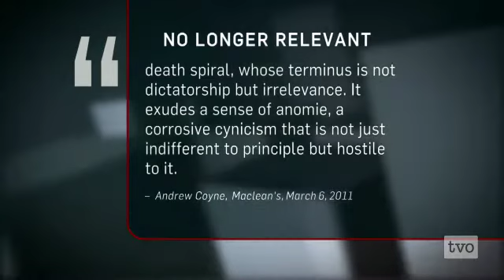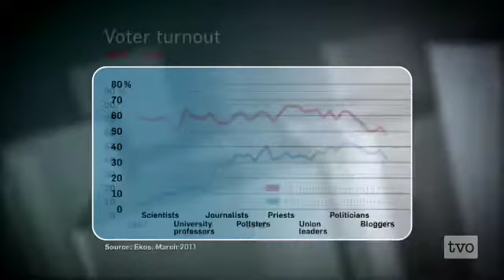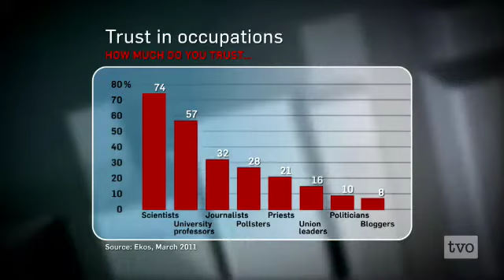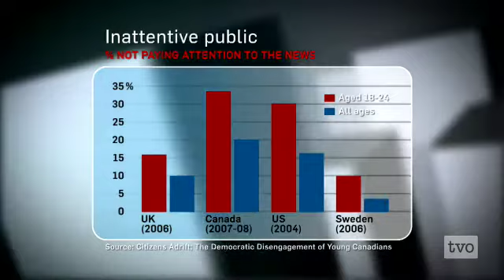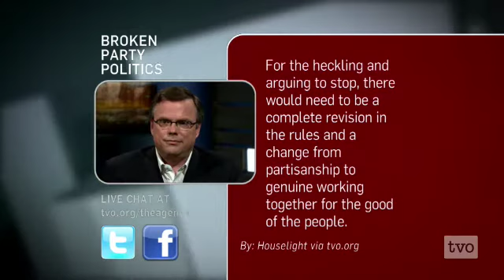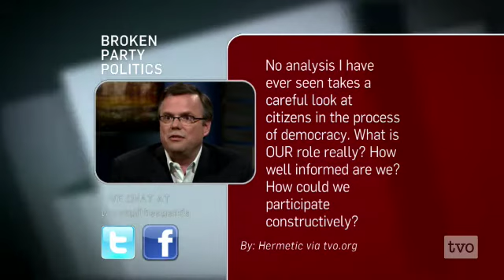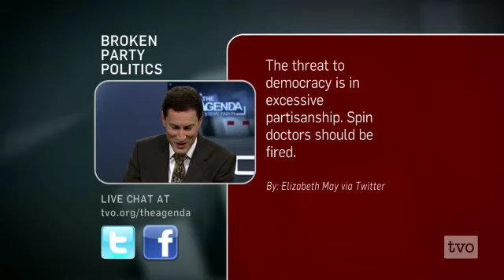Broken Party Politics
Liberals.  Conservatives.  The NDP.  How different are Canada's federal political party ideologies?  Do political parties offer us the right kind of disagreement for the 21st century? Part I in our series "Politics is Broken."